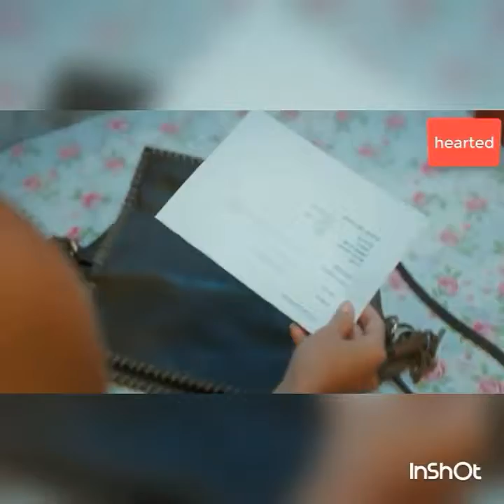Ahmer's best song Love Reprise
Love Reprise by Ahmer Khan ft.ahmerkhan